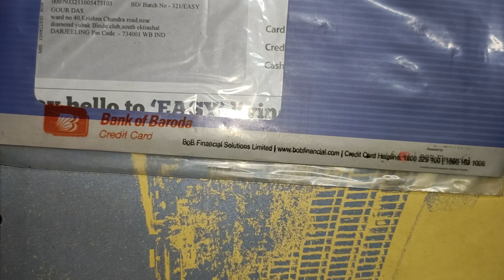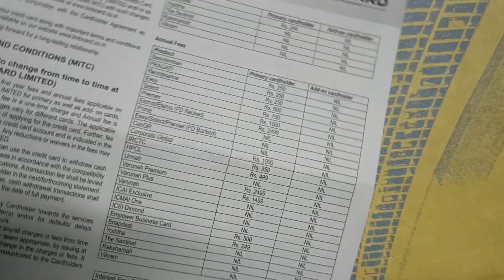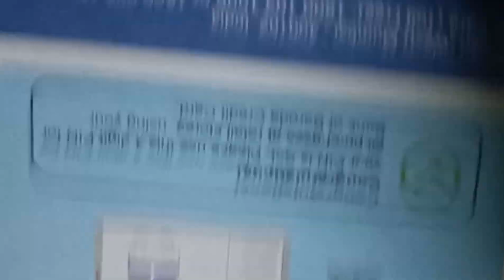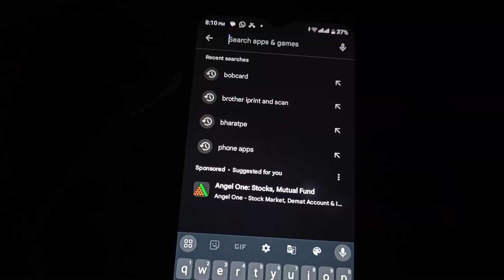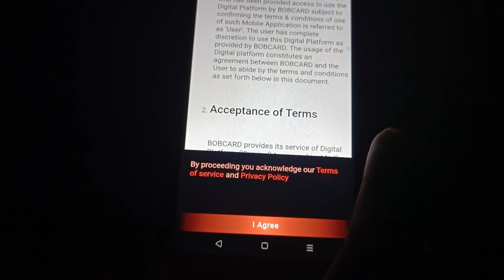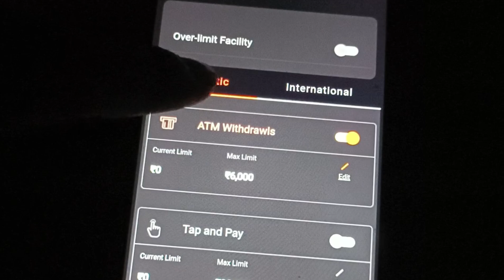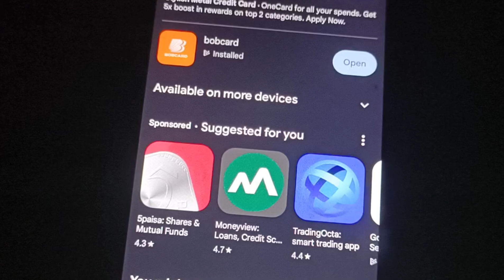Credit card ? l BOB Credit card Activation l @gourdas creditcard 2024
It seems like you're looking for a description or information about a Bank of Baroda credit card. Here's a brief description:

"The Bank of Baroda credit card offers a range of benefits including cashback, rewards points, and discounts on various purchases. It provides convenient payment options and global acceptance, making it ideal for everyday expenses and travel. To learn more, visit their website or nearest branch."